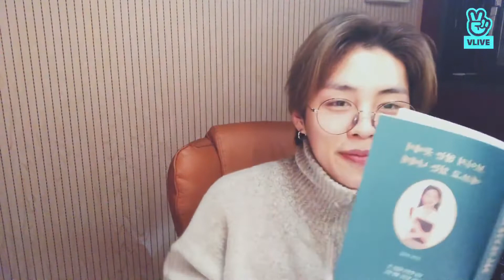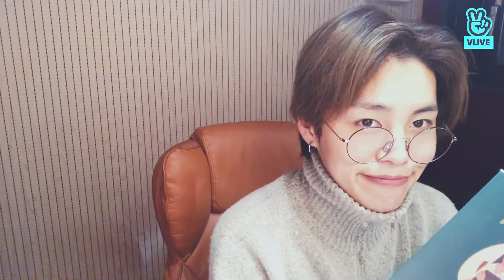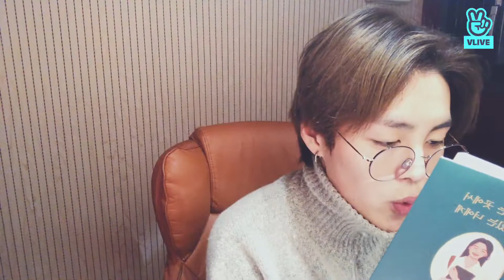노아 입니당 [pt 2]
T1419 's 85th Vlive where member Noa resumed his live and read a book for Edelweiss